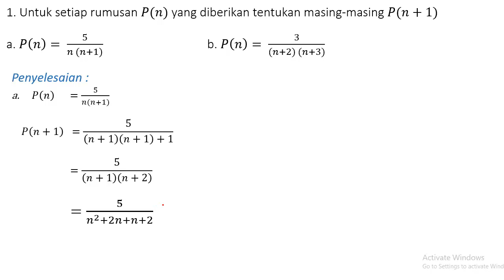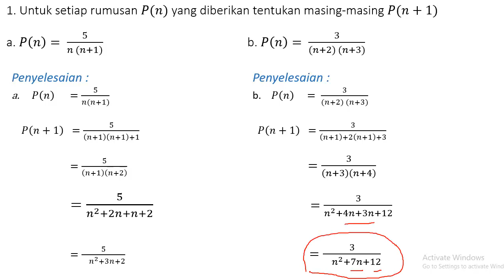Vidio Pembelajaran Pembahasan Uji Kompentensi Materi Induksi Matematika// SMA/SMK/MA Kelas XI